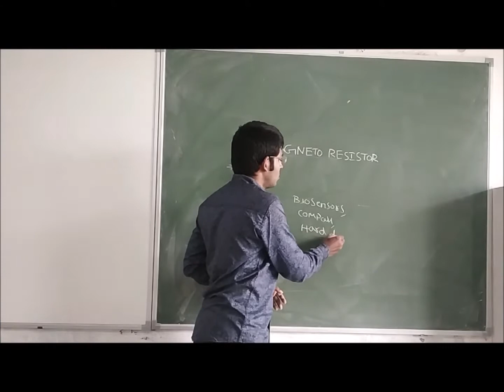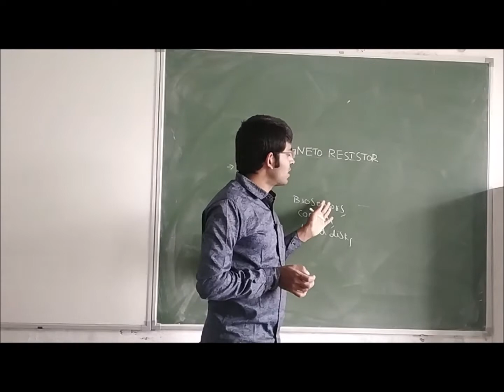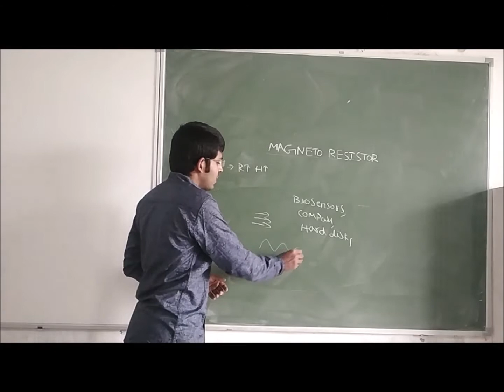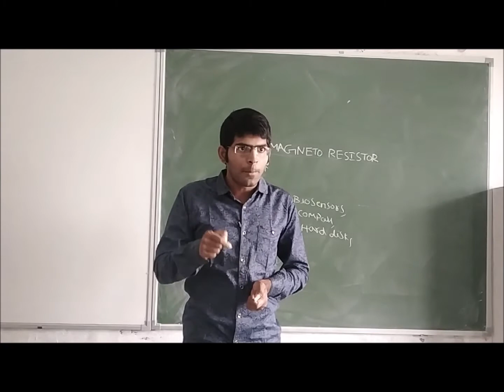22-Magneto resistor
These classroom lectures are recorded for the benefit of students .